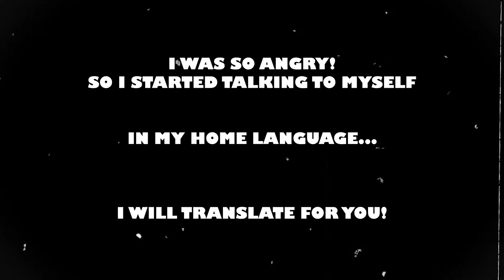DR. NITRUS BRIO IS MAKING MAGIC POTIONS! | Crash Bandicoot™ N. Sane Trilogy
Your favorite marsupial, Crash Bandicoot™, is back! He’s enhanced, entranced and ready-to-dance with the N. Sane Trilogy. Relive all your favorite moments in Crash Bandicoot™, Crash Bandicoot™ 2: Cortex Strikes Back and Crash Bandicoot™ 3: Warped, now in fully-remastered graphical glory!

🦊CHAPTERS🦊

0:00 - Sneak Peek
0:17 - Intro
0:35 - The High Road
2:02 - Slippery Climb (HARD)
5:37 - Lights Out
7:20 Jaws Of Darkness
8:48 - Castle Machinery
9:40 - Dr. Nitrus Brio (Boss Battle)
11:53 - Outro (Subscribe)

DEVELOPER: Vicarious Visions, Iron Galaxy
PUBLISHER: Activision
RELEASE DATE: 29 Jun, 2018